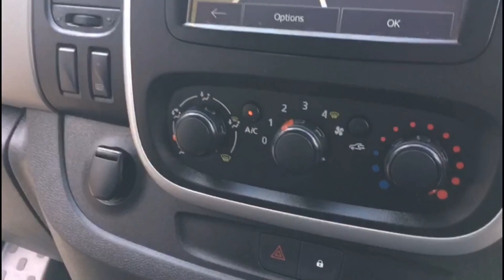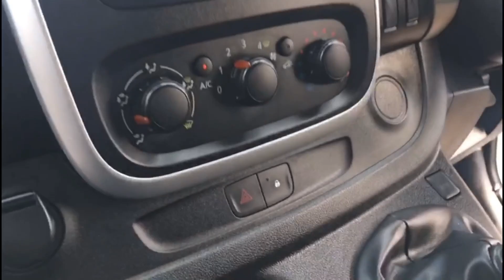Renault Trafic with Bluetooth and Parking Sensors for sale @ Simply Van Sales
Take a walk around a Renault Trafic in white with 25000 miles, Air Con, Touchscreen Sat Nav, Bluetooth and Parking Sensors.

Manchesters only RAC Busyure
Over 70 quality vans in stock
Call or Visit Us: